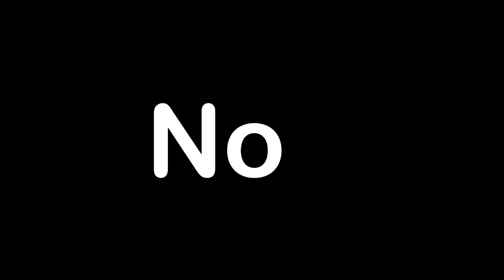How to Make Your Own Custom YOUR BABY CAN READ Reading Video | Review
We take a look at "interactive" infant learning videos like 'You Baby Can Read', 'Baby Einstein', & 'Brainy Baby', and we break down how you can make your own personalized custom reading video based around your baby's language needs.
We are TeamTeacherBaby; We Parent, We Teach, We Share.